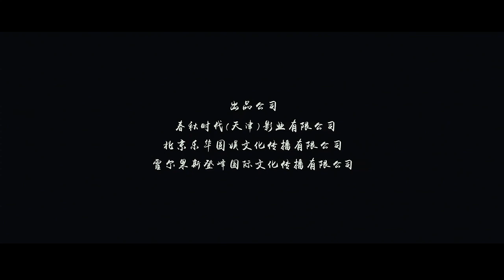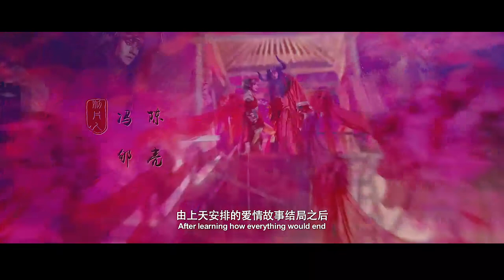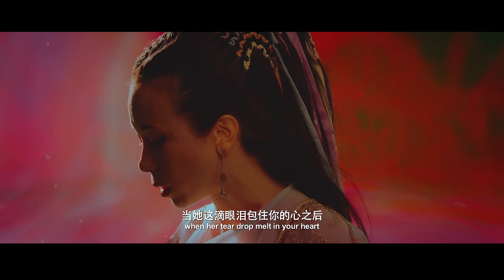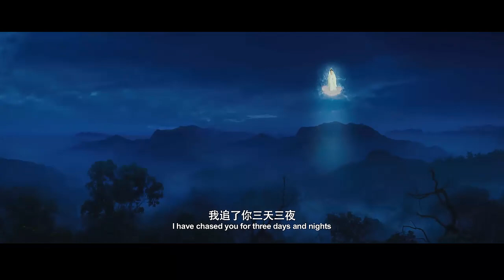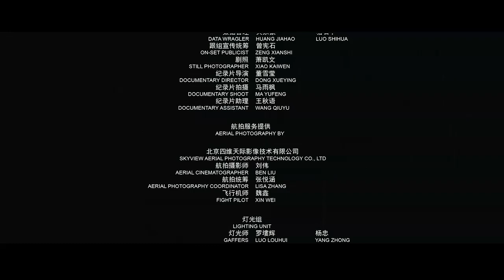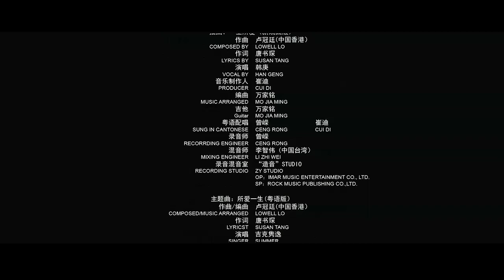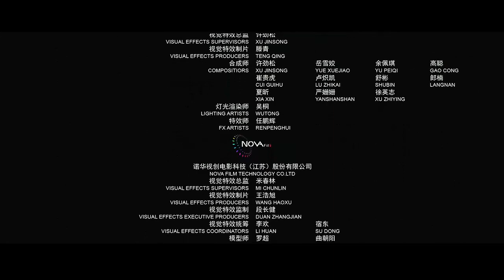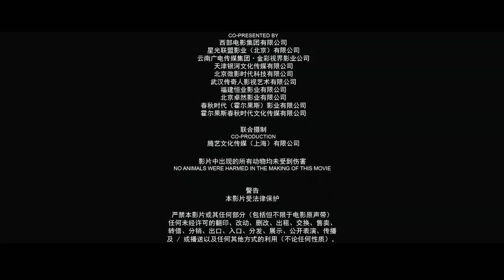大话西游3 HD 韩庚/唐嫣 /吴京/莫文蔚/钟欣潼/何炅/胡静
在《大话西游之大圣娶亲》中死在牛魔王叉下的紫霞仙子（唐嫣 饰），将会通过月光宝盒预先看到这一下场，为了避免惨剧发生，她选择回到从前不让至尊宝（韩庚 饰）爱上自己。而至尊宝又再次重逢一直在等待他的白晶晶（莫文蔚 饰）。前世今生的种种爱恨纠葛再次在九道轮回里最后一次上演。